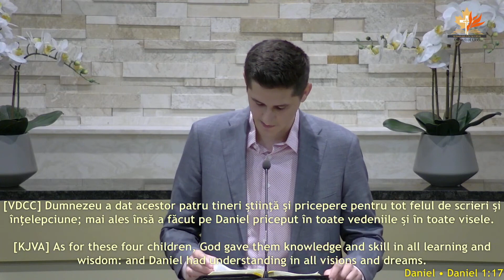Cătălin Grămișteanu - Păstrând identitatea în Babilon